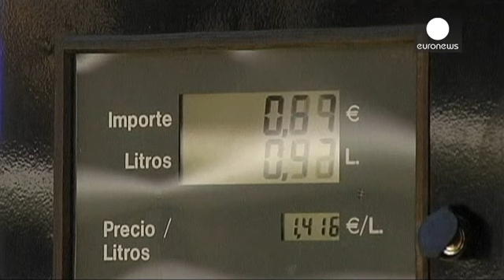La AIE advierte de riesgos para la provisión de petróleo por los conflictos en Irak y... - economy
El aumento de la demanda mundial de petróleo está asegurado a pesar de los riesgos geopolíticos en Oriente Próximo y el norte de África, según la Organización Internacional de la Energía (AIE). Para este año, la AIE prevé un crecimiento de 1,2 millones de barriles por día y, para el que viene, de 1,4 millones en un contexto de progresión económica.

Estas proyec...